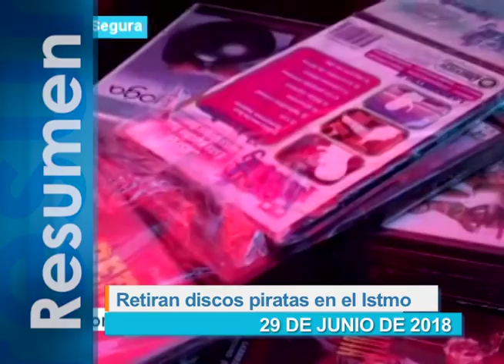Resumen de las noticias de este 29 de junio de 2018